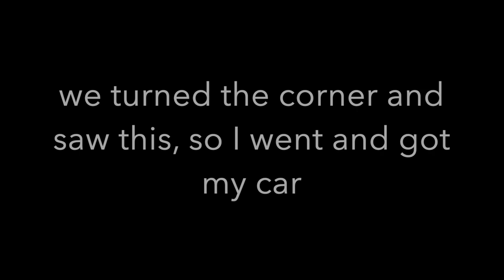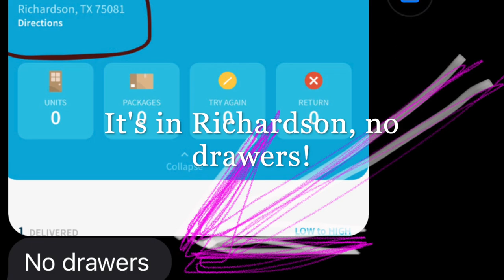Spring Clean Challenge | Trash to Treasure | MODERN BUFFET MAKEOVER | Grass cloth texture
I found this piece in the trash!  Need I say more?  You'll just need to watch and let me know what you think

Thank you to Sabrina from @SabsRehabs for putting together the challenge.

*Paint Sprayer used to top coat

The drawer liner paper was purchased at an Estate Sale locally, sorry, it doesn't have any info I can share.

My name is Eliana Roseberry owner and creator at Why Not Redesign, please follow me for more redesigns and daily posts:

Buy me coffee!  It's fuel to my reDesign heart

Amazon wish list

I appreciate your support. Please read all labels and follow all manufacturer safety recommendations when working with paints, stains, and other equipment and wear and use appropriate personal protection equipment. Viewers should attempt these projects at their own risk.